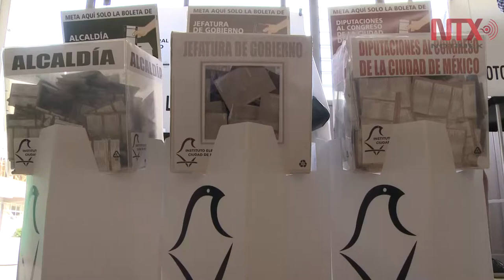Presidentes y funcionarios de casillas dan comienzo al cierre del proceso electoral 2018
Funcionarios y presidentes de casilla comenzaron por desmontar urnas y a rayar las boletas no utilizadas para después pasar al conteo de votos.